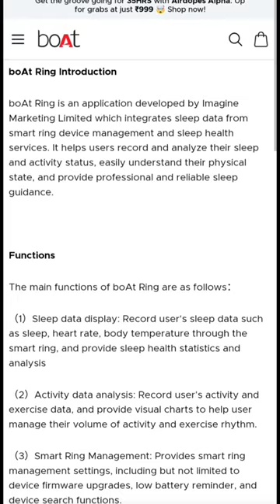boat smart ring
smart ringBoat smart ringnew gadgetsSmart gadgetsNew smart ringsmart ring reviewFlipkartBig billion day flipkart 2023amazon gadgetscool gadgetsgadgets on amazonUpcoming gadgets 2023Boat productsbudget boat productscheapest boat productsBest smart rings under 500best smart ringBest smart ring under 1000Best smart ring 2023Boat india